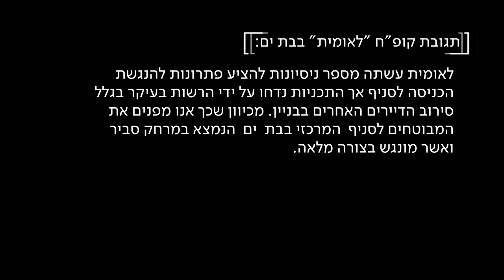המסע הבלתי אפשרי לסניף קופת חולים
גולן כמעט מתרסק בכניסה לקופת חולים, ולליהי ורזי מחכה מכשול שאי אפשר לעבור אותו. ומה אומרים מנהלי הסניפים שאיתם הם מתעמתים?